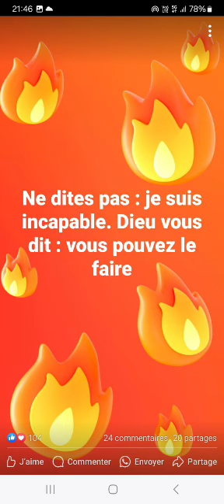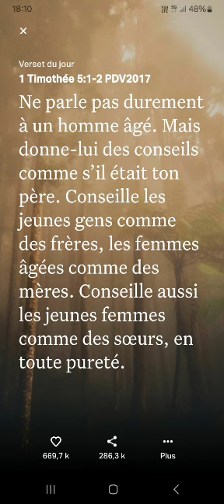10 septembre 2024 predication de hyper à St Jacques de la lande